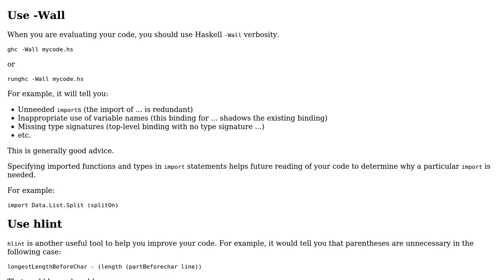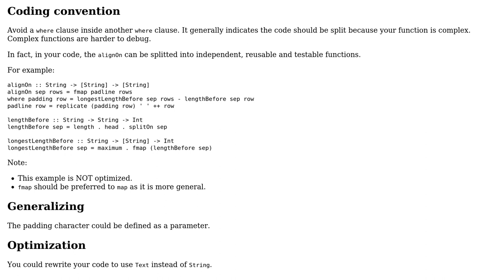Code Review: Aligning text in Haskell (2 Solutions!!)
Code Review: Aligning text in Haskell

With thanks & praise to God, and with thanks to the many people who have made this project possible! | Content (except music & images) licensed under CC BY-SA | Music | Images & others | With thanks to user zigazou user Jamal user Gurkenglas user Caridorc and the Stack Exchange Network Trademarks are property of their respective owners. You are responsible for your own actions.